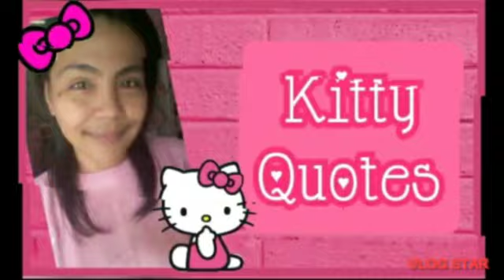🎀 HELLO KITTY WORLD 2